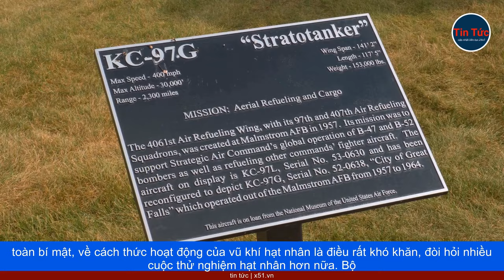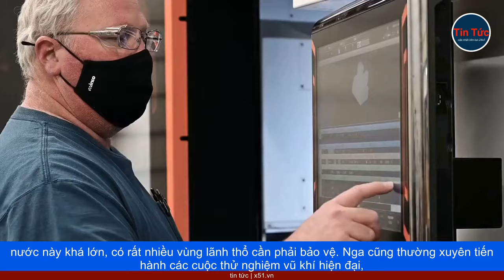PHẢI CHĂNG MỸ, NGA, TRUNG QUỐC ĐỀU ĐANG SẴN SÀNG CHO CUỘC CHẠY ĐUA VŨ KHÍ HẠT NHÂN?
Những bức ảnh vệ tinh chụp các địa điểm, thử nghiệm vũ khí hạt nhân ở Nga, Mỹ và Trung Quốc cho thấy, cả ba quốc gia đang thực hiện các biện pháp nhằm mở rộng, và tân trang các địa điểm thử nghiệm vũ khí hạt nhân.